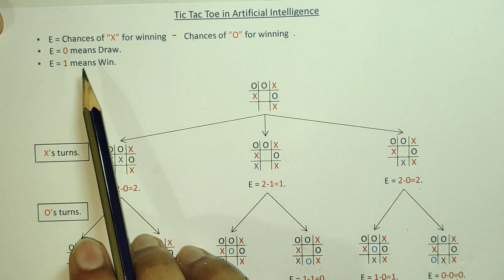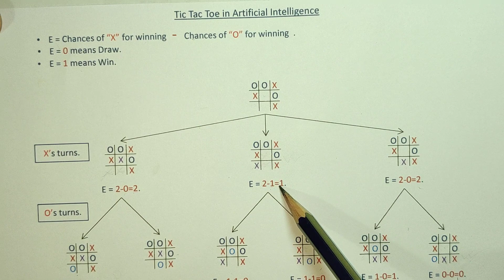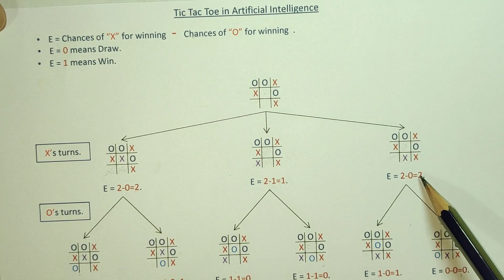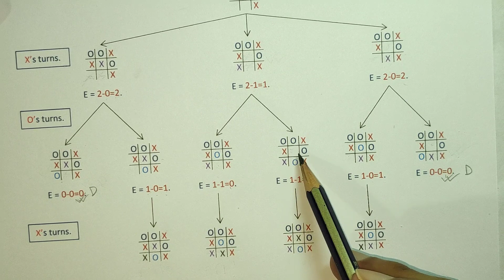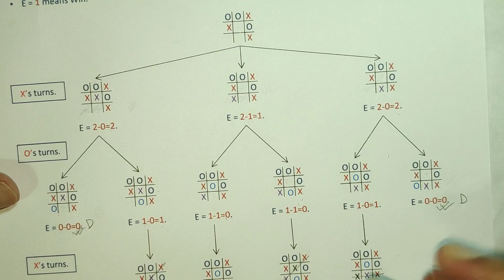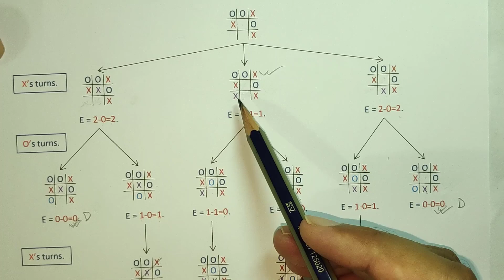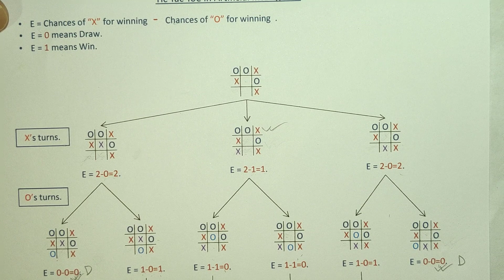Tic tac toe in artificial intelligence in Hindi \ Artificial intelligence Hindi tutorial.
In this tutorial i had tried to explain the tic tac toe problem of artificial intelligence which can be solved by using heuristic value.in this tutorial you will learn how to solve this tic tac toe problem in ai in Hindi. i have tried to explain this problem in a very easy way so that the video will be easily understand by you guys. I hope this tutorial of tic tac toe problem will be very helpful for you guys. so if you like it and learn something from it then please like share and comment on this video and do not forget to subscribe to this channel for more videos like this.